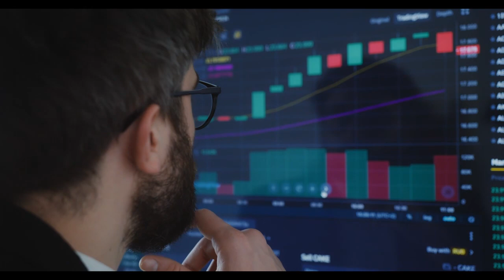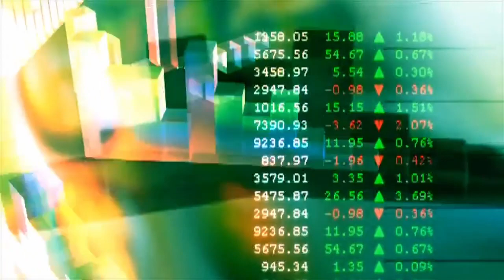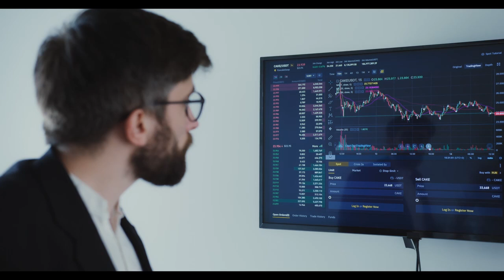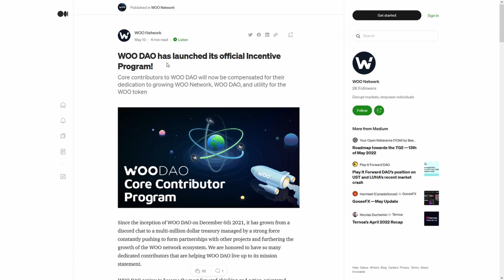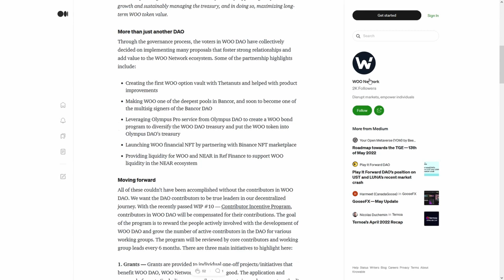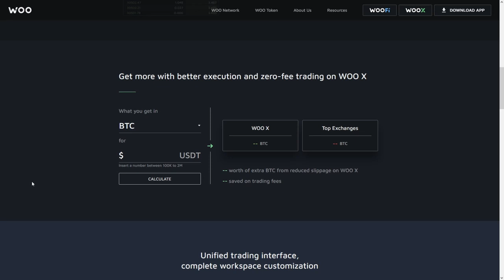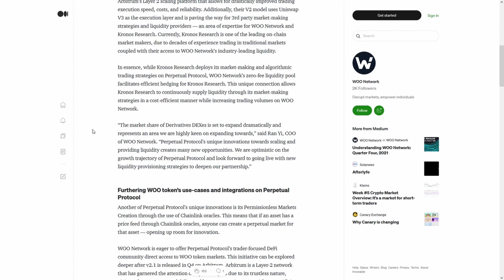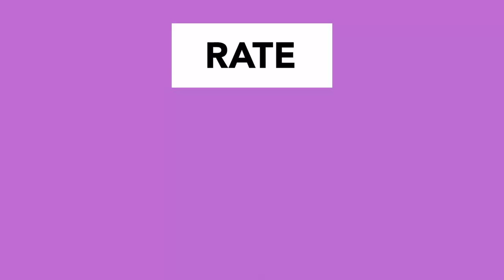Proton XPR WILL PUMP! I'M Buying Now, Time For The Bull Run - Raoul Pal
Proton XPR WILL PUMP! I'M Buying Now, Time For The Bull Run - Raoul Pal. Lifetime Opportunity To Build Wealth